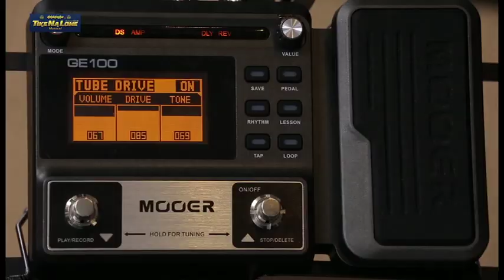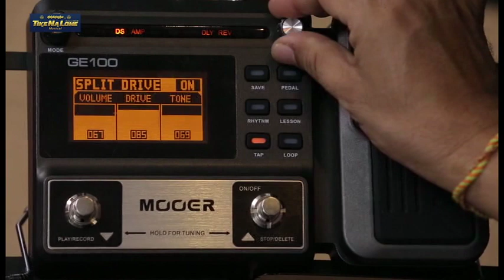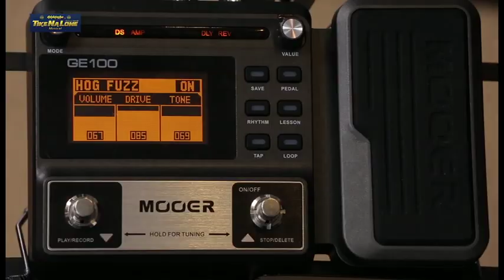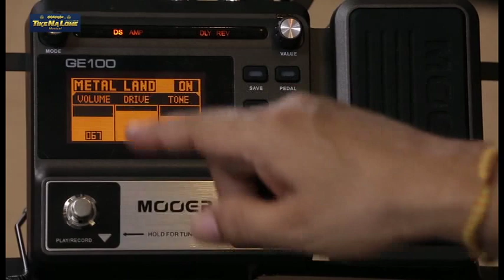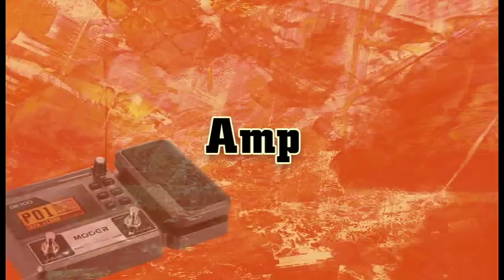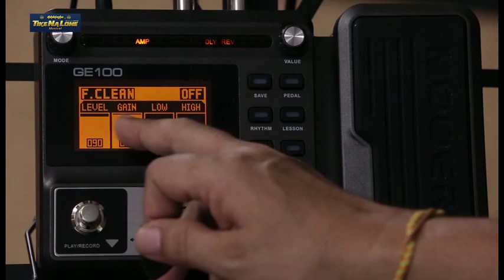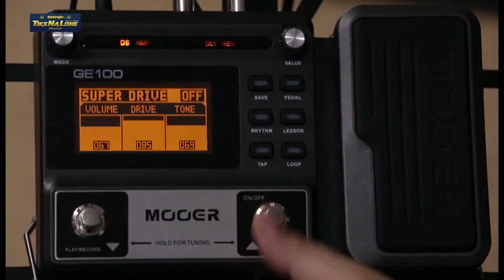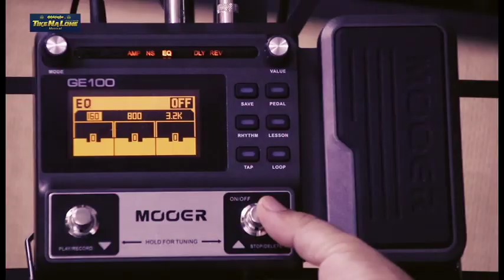Mooer GE 100 Digital Effect အသုံးျပဳနည္း Part-2